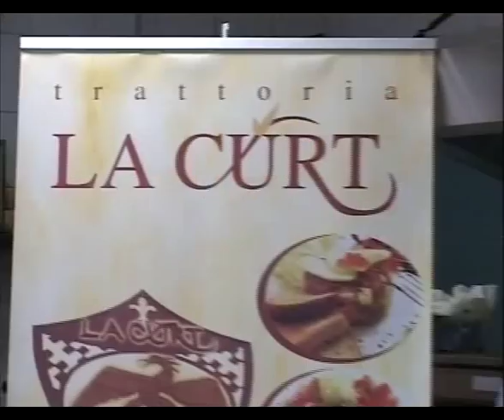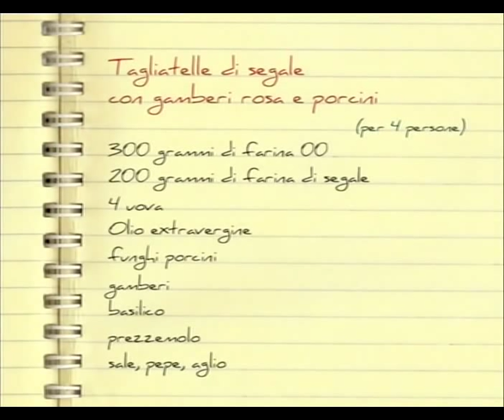Trattoria La Curt: Ricetta Tagliatelle Di Segale Con Gamberi E Porcini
Ingredienti:
300g di farina 00
200g di farina di segale
4 uova
Olio extravergine
Funghi porcini
Gamberi
Basilico
Prezzemolo
Sale
Pepe
Aglio

Trattoria La Curt, ad Artogne, provincia di Brescia, in Valle Camonica, vicino al lago d'Iseo.

Si ringrazia Più Valli TV per la concessione del video.